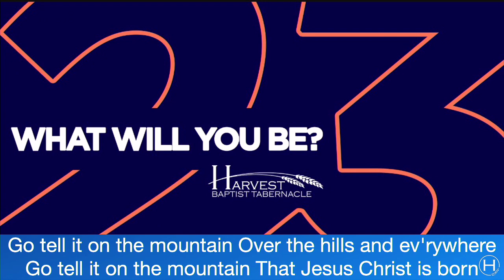12/17/2023 PM - I Love The Lord…That Says It All - Part Two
Dr. Joe Arthur